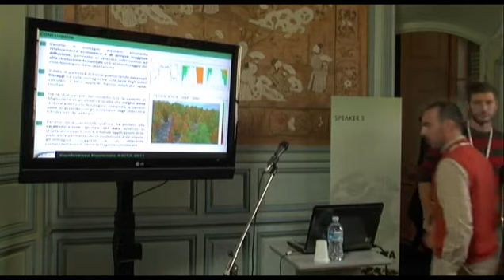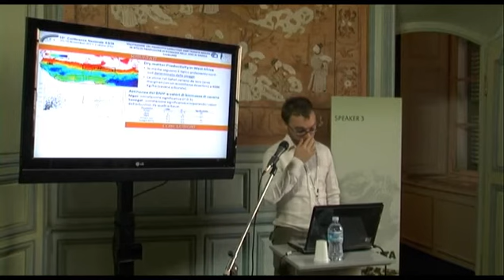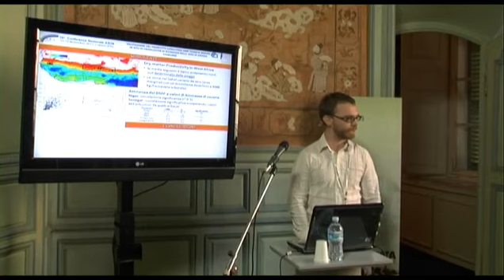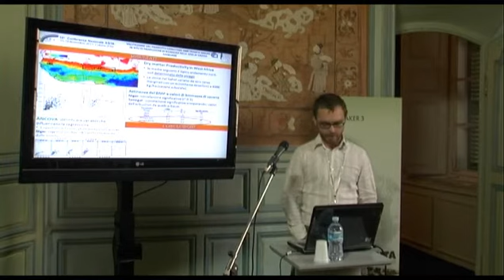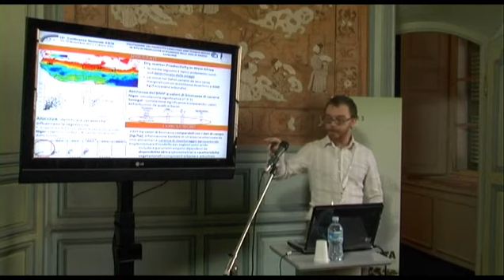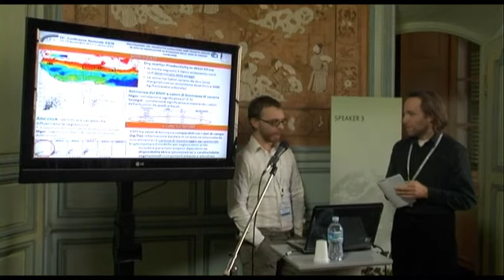ASITA 2011 - S. 36 Geomatica forestale e monitoraggio della vegetazione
VENERDI - 18 NOVEMBRE 2011
Reggia di Colorno - Speaker Corner 3